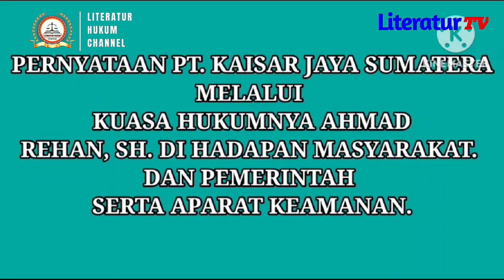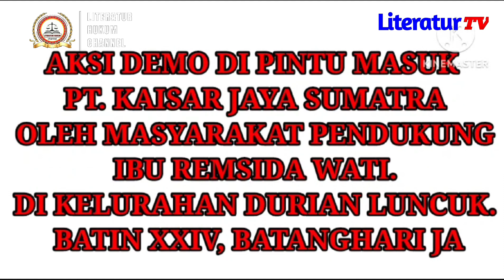PERNYATAAN RESMI PT. KJS.